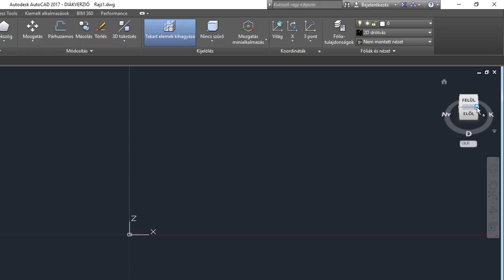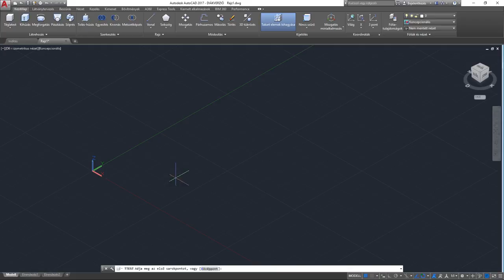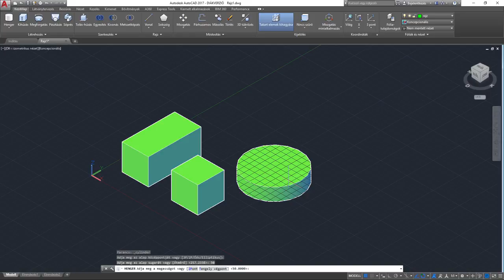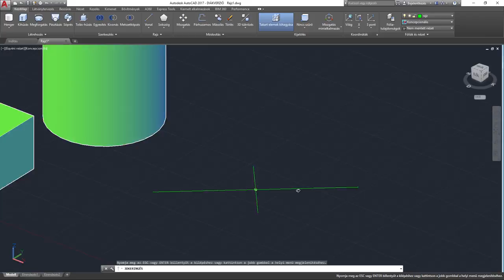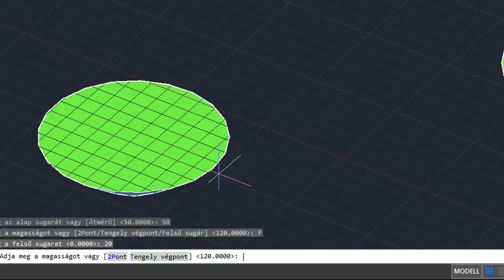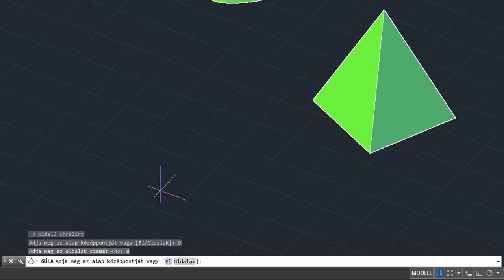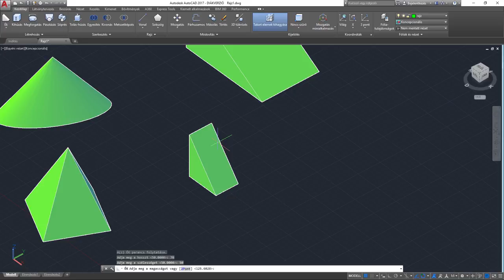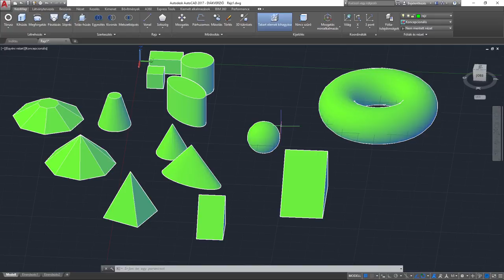AutoCAD 2017 - 3D primitívek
Téglatest szerkesztése. Gömb szerkesztése. Henger szerkesztése. Kúp és gúla szerkesztése. Csonka kúp és gúla szerkesztése. Tórusz szerkesztése. Ék szerkesztése.

Platform ► Windows
Készítette ► Primusz Péter